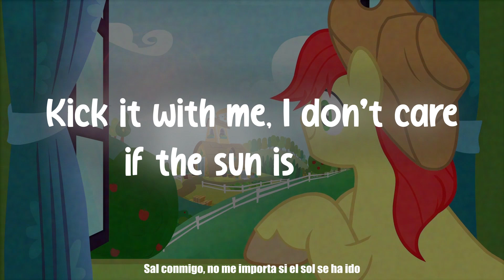Lo que sentimos 🍎💗🍐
Video hecho solo con fines recreativos.